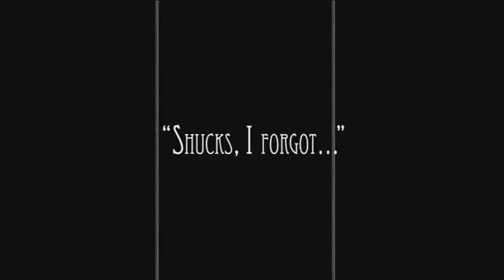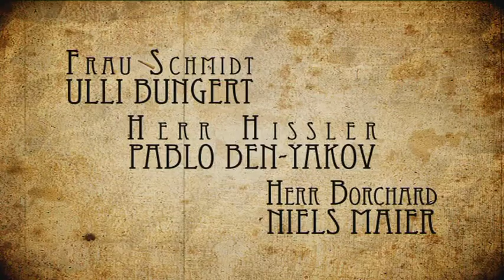FALLING IN LOVE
PAUL HINZE KOLLEKTIV / KONTRAPRODUCTIONS 2009

Awarded for best Use of Genre at the 48 HOUR PROJECT in Berlin 2009.

Starring CHRISTOPH ORTMANN and JESSICA MARIA GARBE  ULLI BUNGERT  PABLO BEN-YAKOV   NIELS MAIER  in a PAUL HINZE film directed by MALTE WIRTZ director of photography BENJAMIN LEERS  art dircetor MICKI SCHLUCHTER  editor PABLO BEN-YAKOV  music by  THE LOOPDUDES